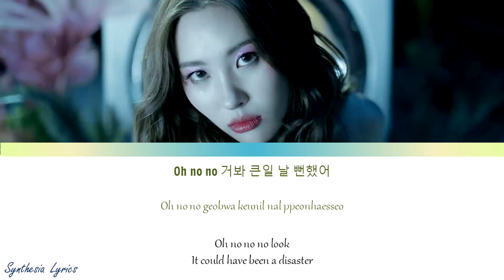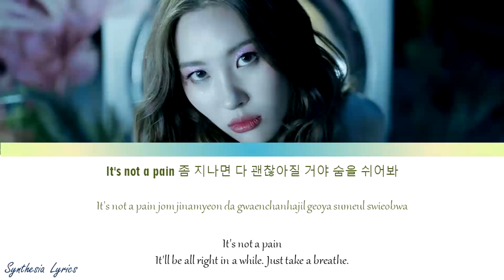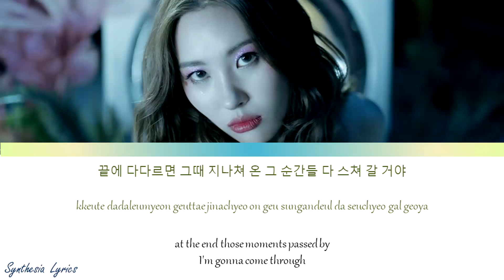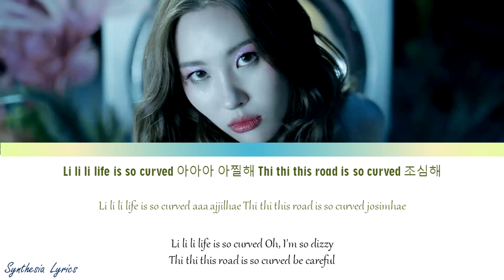SUNMI (선미) - 'Curve (곡선)' LYRICS (Color Coded Eng/Rom/Han/가사)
By : AlphaSubs
My previous channel got deleted again (Syntheisa Lyrics) so I created this new one with the different name.